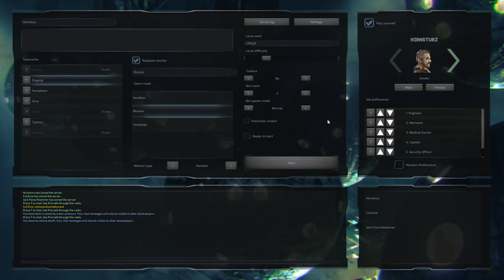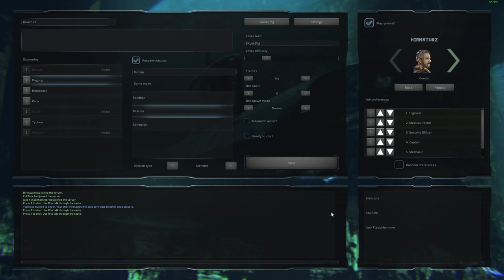Barotrauma | Angezockt! [Let's Play German Deutsch]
Ein Barotrauma Let's Play mit Gameplay kommentiert von Hirnsturz in Deutsch
Kanäle von Jack Fleischhammer
«Barotrauma»
Eine Mehrspieler U-Boot Simulation von Undertow Games / Daedalic (2019)

Überwinde die Gefahr und den unnachgiebigen Druck eines gefrorenen Ozeans, entkomme feindlichen Lebensformen, oder bekämpfe sie in der seltsamen neuen Welt im Orbit Jupiters. Kommandiere deine Crew und baue dein eigenes Equipment in dieser spannenden 2D Erfahrung.